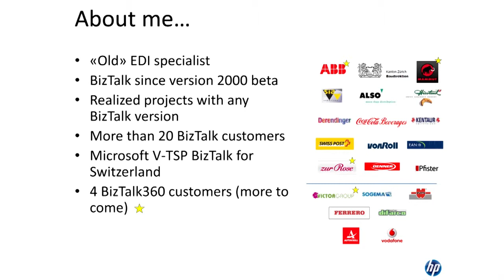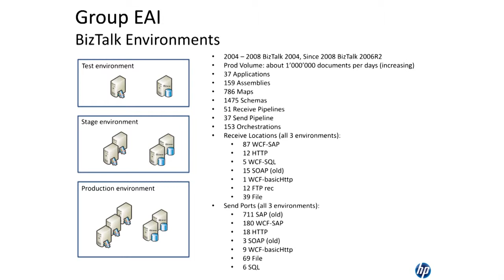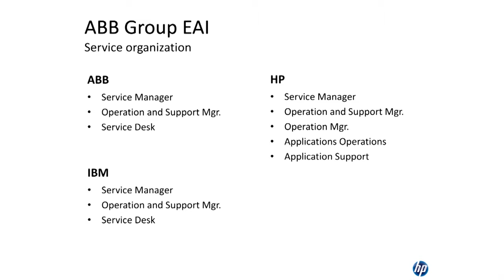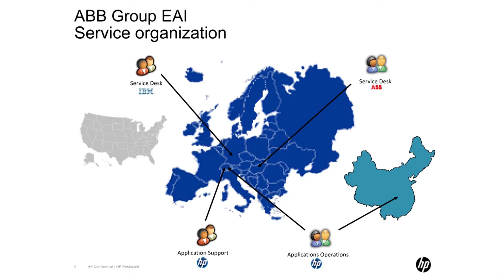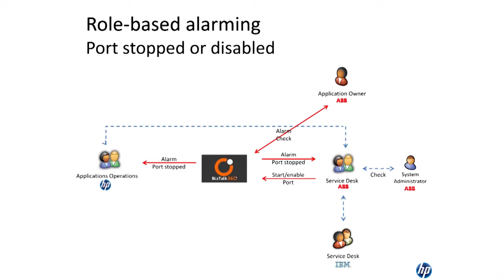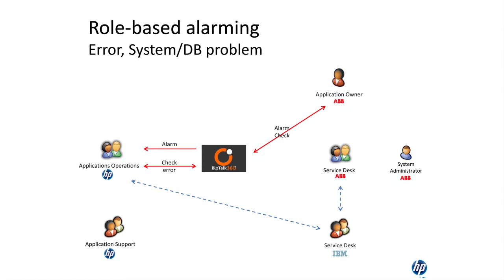Biztalk360 Customer Presenation - Nicolas Blatter, HP Services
This session is a part of Saravana Kumar - Founder of BizTalk360 session at BizTalk Summit 2015 (watch: Saravana Kumar's session on BizTalk360 where Nicolas Blatter from HP services shares his experiences of using BizTalk360 product in their day to day operations & monitoring of BizTalk server environments.